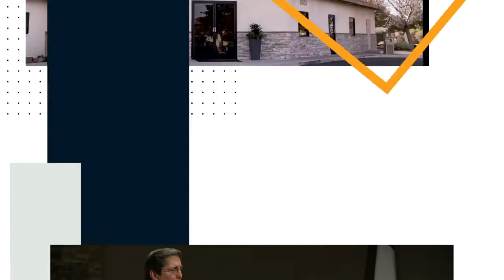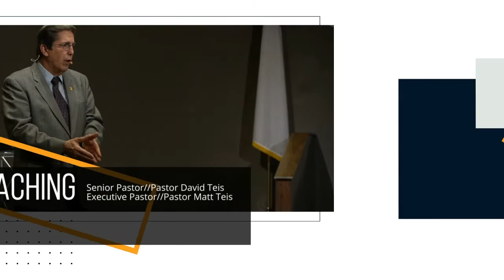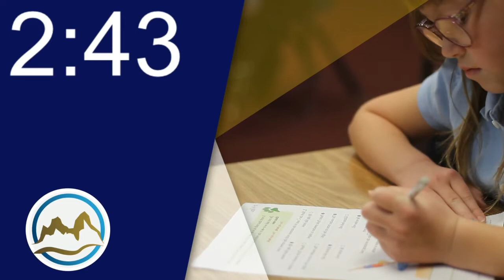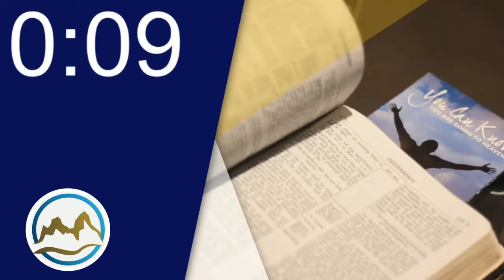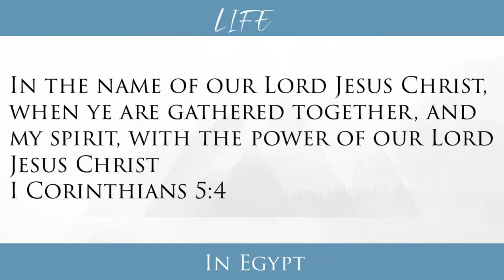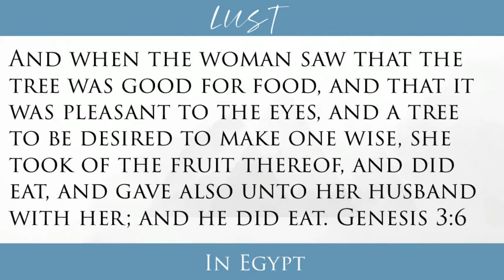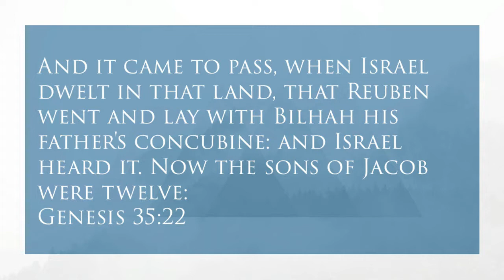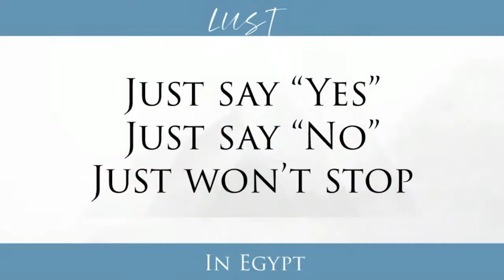Sunday Morning, 'The Accused'